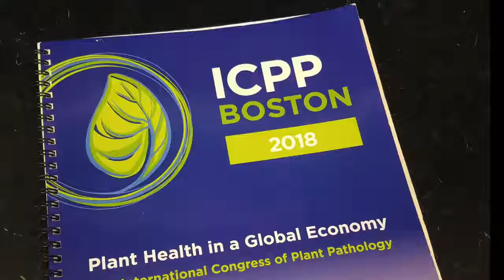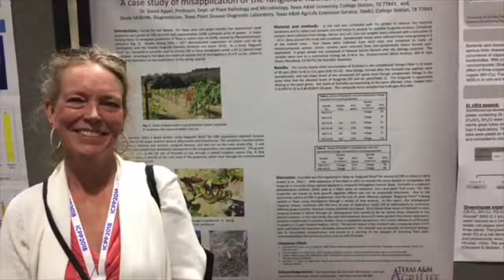WHAT Wednesday: ICPP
Howdy TPDDL fans and Happy WHAT Wednesday! This week we will be discussing another reason as to why many of our staff were unavailable recently.

WHAT is ICPP? While answering this question, we also describe to you WHAT ISPP stands for!

Enjoy! -ML

P.S. I hope to see some of y'all at TNLA :)